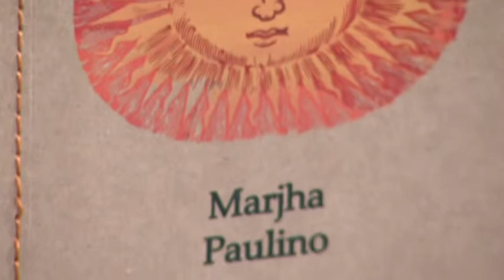Max Santoyo Editor y Poeta y Marhja Paulino Escritora